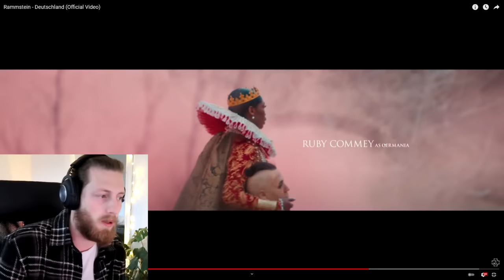Teacher Reacts To "Rammstein - Deutschland" [EMOTIONAL]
Take care!